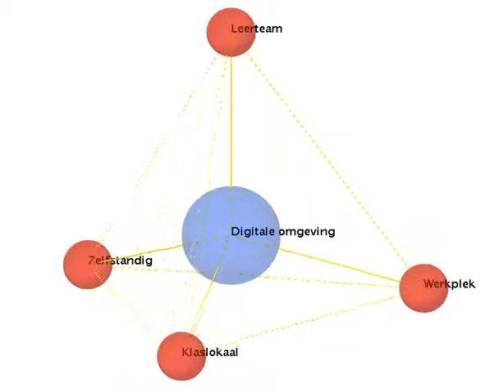TetraederBlended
Model voor blended learning bij de HU